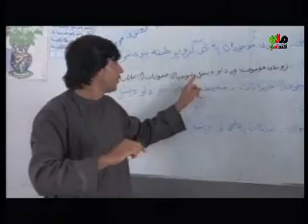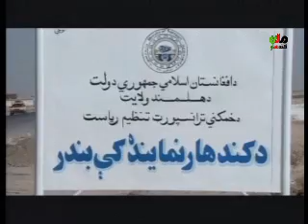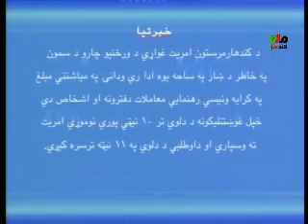kandahar mili television news 17 january 2019